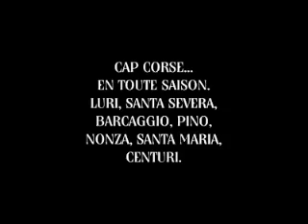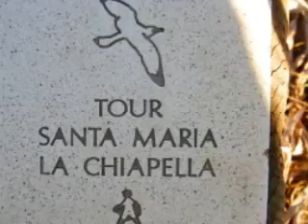CAP CORSE... EN TOUTE SAISON.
Le Cap Corse dans tous ses états.